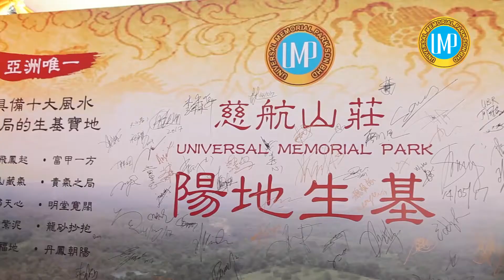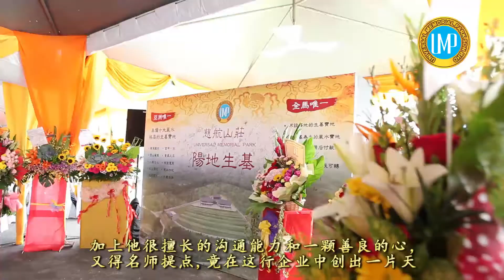慈航陽地生基 开幕盛典 种生基 14.5.2017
Universal Memorial Park Sdn Bhd
全馬唯一不設葬地的生基寶地
全馬唯一以生基為主的風水寶地
全馬唯一能讓您先啟用後付款的生基福地
全馬唯一能讓您永遠擁有及可轉讓的生基
亞洲唯一具備十大風水格局的生基寶地福地